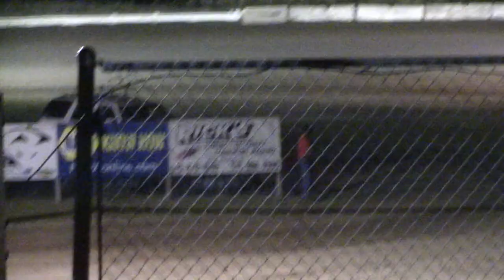SIS Sport Compact A Main 8/11/17